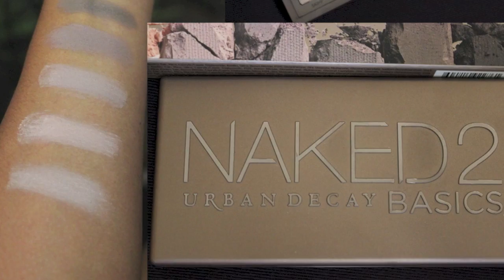Naked 2 Basics Tutorial Look Natural y Labios Oscuros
Naked 2 Basics Tutorial
En este video les voy a enseñar a crear un look natural pero super lindo usando la nueva paleta de Urban Decay Naked 2 Basics! Los colores estan super neutros y pueden usarse desde para un look de dia como para ir a una fiesta! Este es uno de mis looks favoritos! Quise darle varias opciones de labiales! ustedes me dicen cual les gusta mas! LAS ADORO HERMOSAS! Pulgares arriba para mas tutoriales! :D

Ydelays

Productos Mencionados:

NAKED 2 BASICS by URBAN DECAY (paleta de sombras)
MAC Pro Longwear Paint Pot Soft Ochre (primer)
NYX HD Concealer (corrector)
Nars Sheer Glow Syracuse (base)
Real Techniques Miracle Complexion Sponge (esponja para base)
NEW NARS Contour Blush Paloma
Banana Powder (polvo)
Mary Lou Manizer by the balm (iluminador)
Amazonian clay smart mascara by Tarte (rimel)
e.l.f. Studio Blush Palette (paleta de rubores)
NYC Black liquid eye liner (delineador liquido)
Esqido Lashes (pestañas)
Brow Bar to Go by Gerard Cosmetics (sombras para cejas)
DIVA by MAC Cosmetics (labial vinotinto)
COCOA BEAN LIP GLOSS by Gerard Cosmetics (labial piel)
ROSE HILL LIP GLOSS by Gerard Cosmetics (labial rosita)